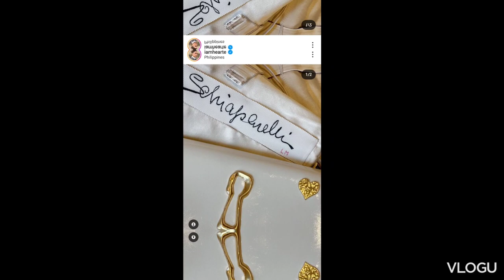HEART EVANGELISTA BINULUGA ang GMA GALA NIGHT sa SUOT SUOT nitong SERPENTIN BULGARI NECKLACE